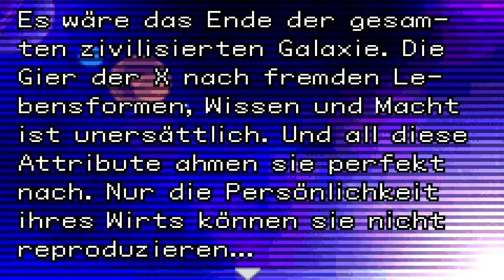Let's play Metroid Fusion German - part 16: Itemsuche im Dunklem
Wir fangen an in Sektor 6 nach den vergessenen Items zu suchen und finden dabei auch gleichzeitig unsere nächste Mission

 Einsatzbesprechung ab 22:35